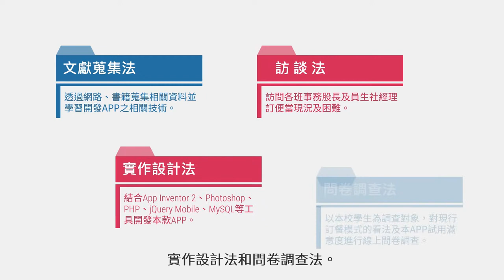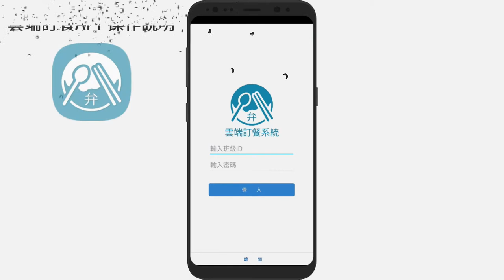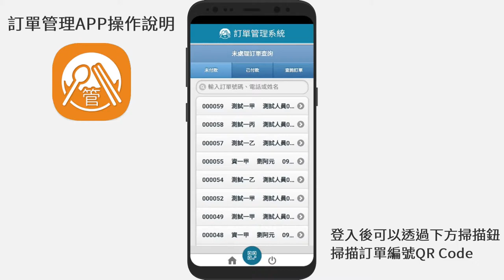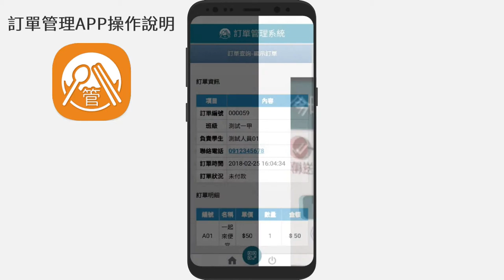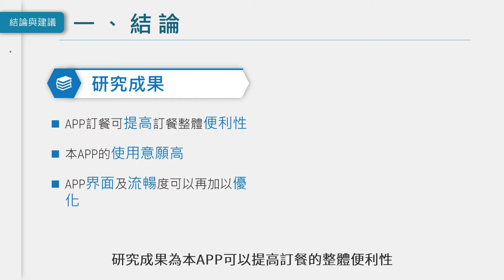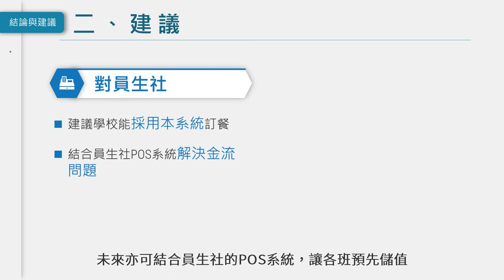1-107-06-佳作-002_商業與管理群_國立羅東高級商業職業學校_打造行動校園—雲端訂餐系統實作與應用